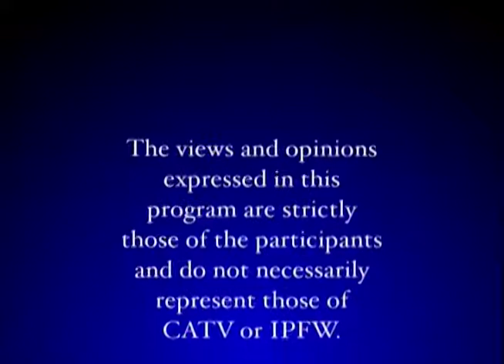2010 Feb 11 -- Jamaica Kincaid -- Reading and Growing Up Under Colonial Rule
A lecture given at Indiana University-Purdue University Fort Wayne on February 11, 2010 by Jamaica Kincaid, Caribbean American writer, as part of the Omnibus Lecture Series held at IPFW.